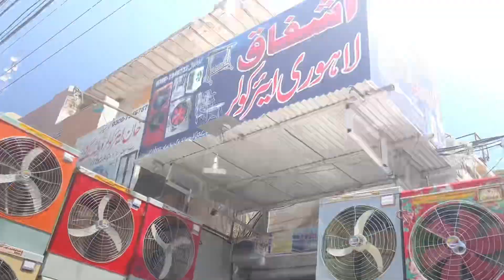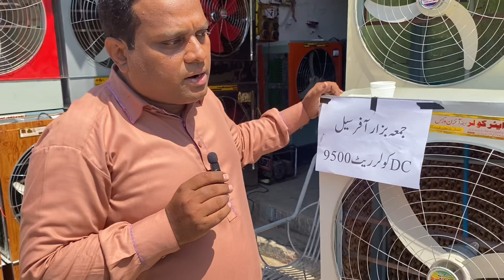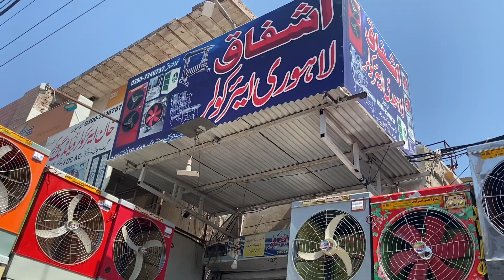Dc air cooler save electricity expense/ solar, ups, battery / how to start cooler business